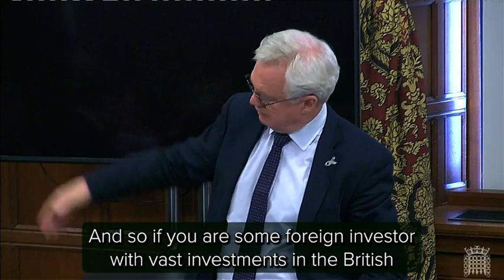Greg speaks in Parliament solar debate on threat to food security from ground mounted solar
This afternoon I spoke in  a Westminster Hall debate against large scale ground mounted solar installations that take away agricultural land and threaten our national food security. Solar is inefficient land use and should be on rooftops instead. We need to look to small modular reactors and off shore wind for energy security, not massive solar installations like Rosefield in the Claydons.